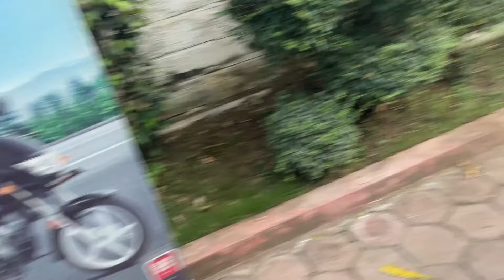2024 New Launch Honda SP 125 Sports Edition Model Detailed Review🔥On Road Price New Changes,Mileage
2024 New Launch Honda SP 125 Sports Edition Model Detailed Review🔥On Road Price New Changes,Mileage

Chin mount
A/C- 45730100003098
IFSC- BARB0MOWAXX